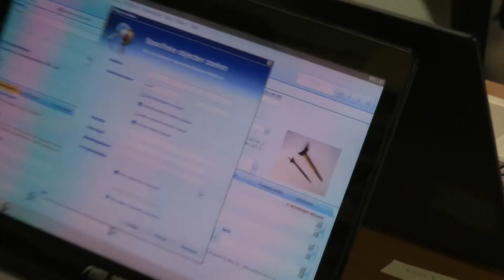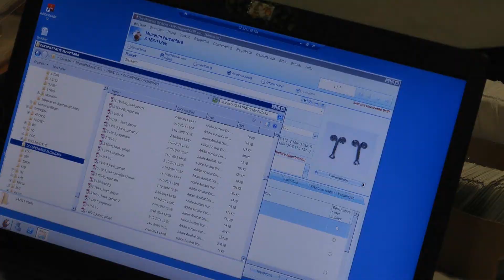Herbestemming collectie Museum Nusantara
Museum Nusantara heeft 6 januari 2013 definitief haar deuren gesloten. Erfgoed Delft en Stichting Nationaal Museum van Wereldculturen hebben een plan opgesteld voor een herbestemming van de collectie van Nusantara.